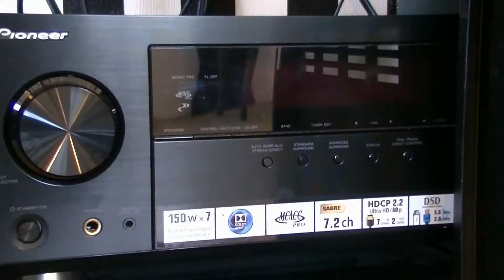Le Loft Salle de Séminaire - Restaurant La Moulerie Ouistreham